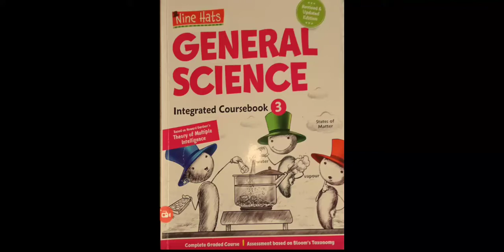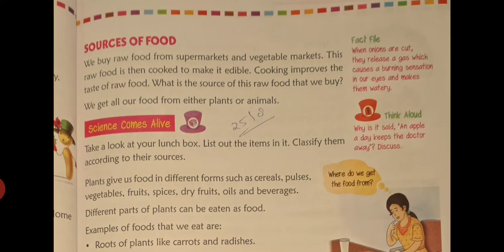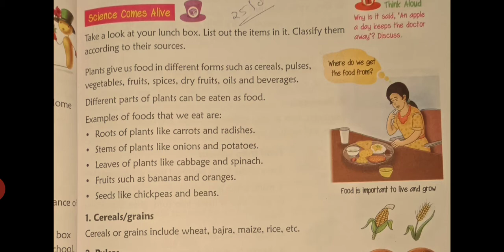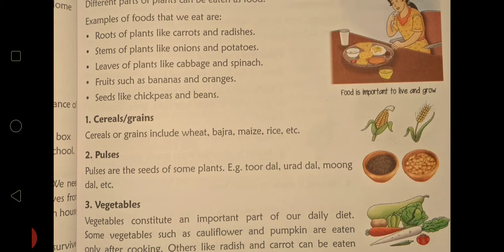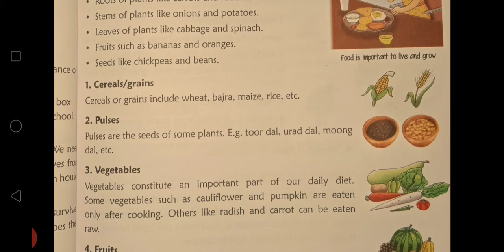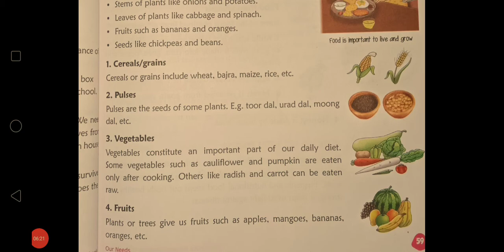CBSE_CLASS-3_SCIENCE_CHAP-6_OUR NEEDS_EXP